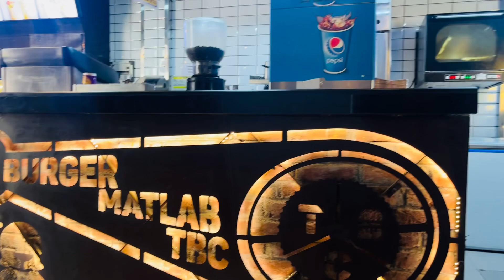Day out with roomie👯‍♀️| Exploring Sarojini Market| RJ vlogs